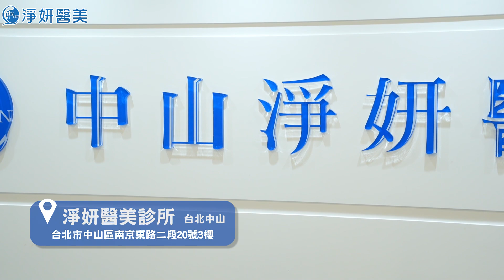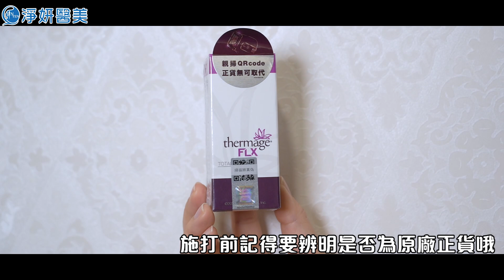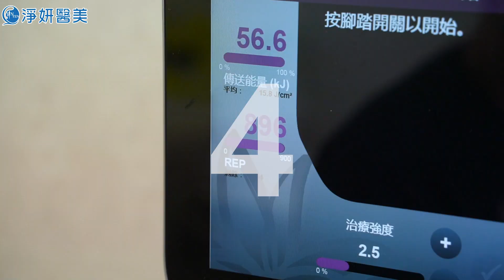鳳凰電波會痛嗎？鳳凰電波的效果？陳映瑜醫師親自體驗報乎你知！｜陳映瑜醫師｜淨妍醫美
✔️ 淨妍醫美官網： 💛完整醫美療程資訊及體驗實錄
✔️ 淨妍痞客邦： 💛求美者體驗實錄現身說法
✔️ 淨妍學院： 💛醫師知識專欄
✔️ 淨妍醫美粉專： 💛不錯過任何最新消息
✔️ 淨妍醫美IG： 💛破百位體驗者真實心得
✔️ 淨妍美容官網： 💛淨妍醫美研發的安心保養
✔️ 淨妍美容粉專： 💛護膚美容資訊全到位
✔️加入淨妍醫美LINE好友： / ID: @jinyenclinic

📍淨妍醫美全台~北中南 10 據點
台北忠孝｜台北中山｜新北板橋｜新北新莊｜
桃園中正｜新竹竹北｜台中大道｜台南海安｜
高雄裕誠｜高雄新興｜